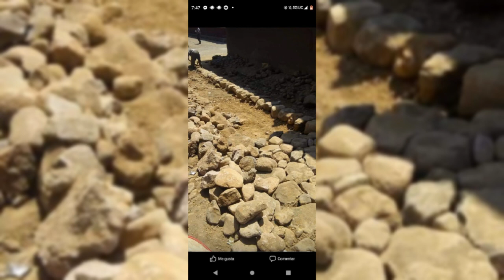El corrido de Chuy Plancarte- Alex Lara.